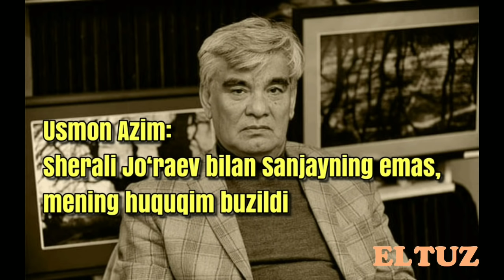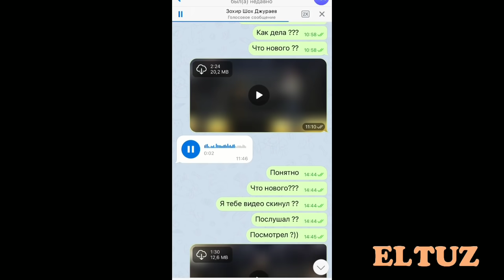Usmon Azim: Sherali Jo‘raev bilan Sanjayning emas, mening huquqim buzildi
O‘zbekiston xalq shoiri Usmon Azim “Eltuz” muxbiri bilan suhbatda xonandalar Sanjay va Sherali Jo‘raev janjaliga umuman aralashmaganini, artist bilan teng bo‘lish yaxshilikka olib kelmasligini aytdi.